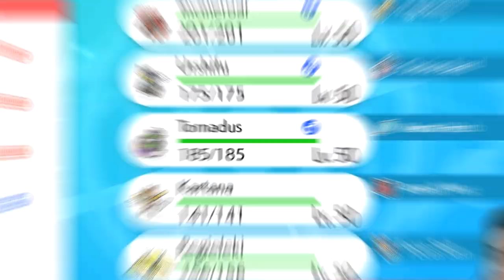SERIES 8 KYOGRE TEAM VGC 2021 Competitive Pokemon Sword and Shield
SERIES 8 TORNOGRE TEAM VGC 2021 COMPETITIVE POKEMON SWORD AND SHIELD.

Today we feature a VGC 2021 team based around Kyogre on the VGC 2021 Ranked Ladder.  This team features Kyogre, Tornadus, Incineroar, Kartana, Urshifu and Regieleki. I play the team on the ranked doubles ladder playing in the Pokemon VGC 2021 series 8 Format. Rental Code Below.

GAME INFO
Name: Pokemon Sword and Shield
Developer: Game Freak
Publisher: The Pokemon Company, Nintendo
Platforms: Nintendo Switch
Release Date: November 15, 2019